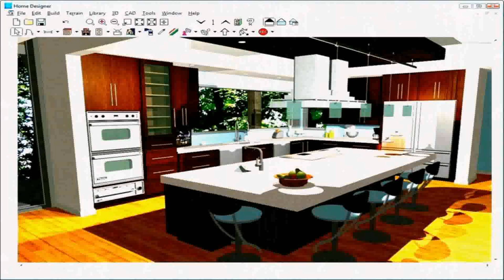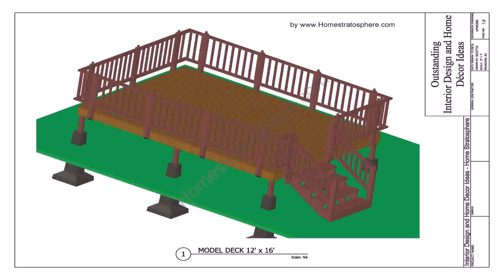Design A Patio Online (see description)